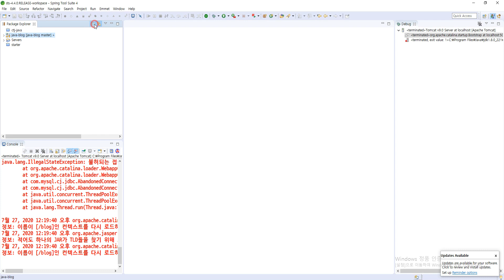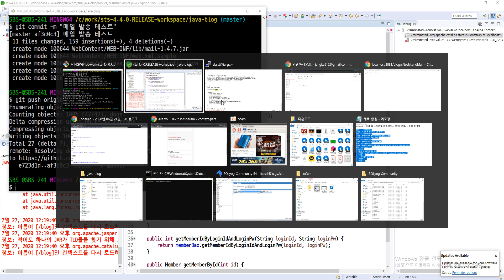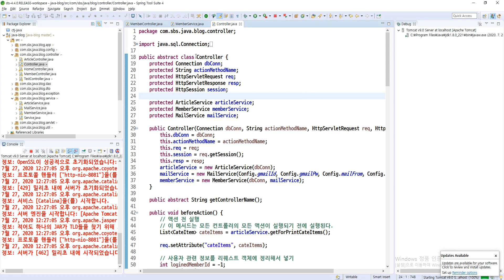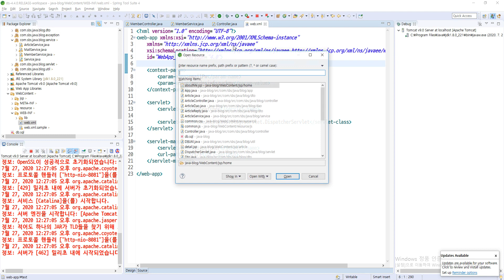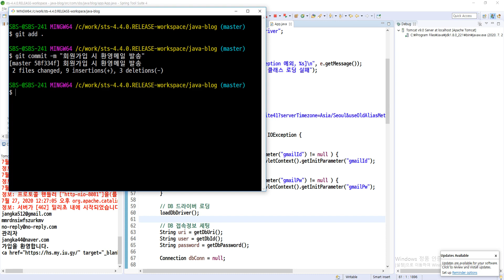2020 07 27, 자바, 블로그 구현, 회원가입 시 환영메일 발송